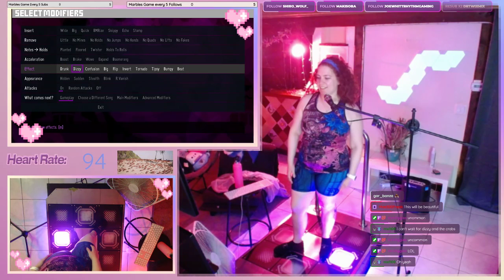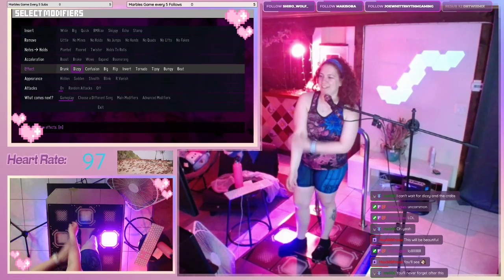Meow plays Crab Rave on Dizzy Mod in Stepmania/ITG